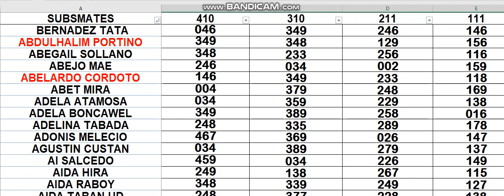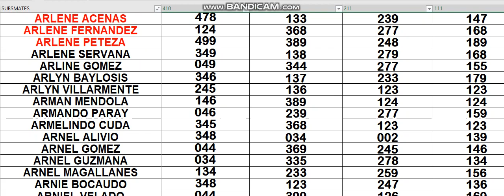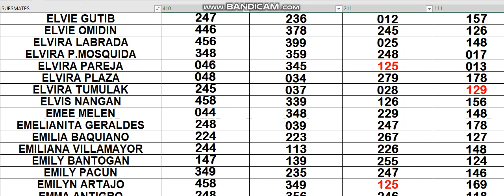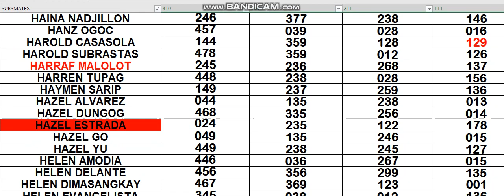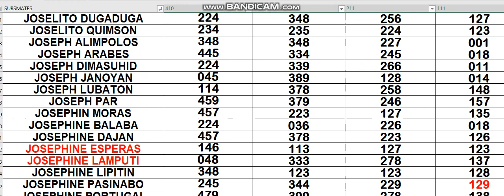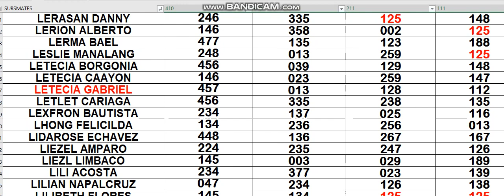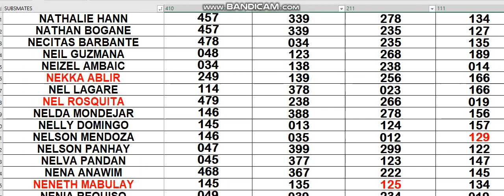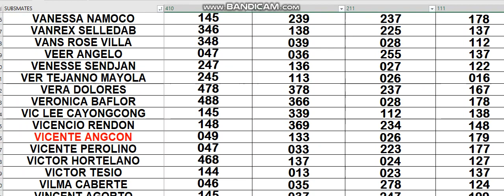OCT 14 2021 HOW TO WIN 3D LOTTO CHALLENGE AS EARLY TODAY USING MY DATA